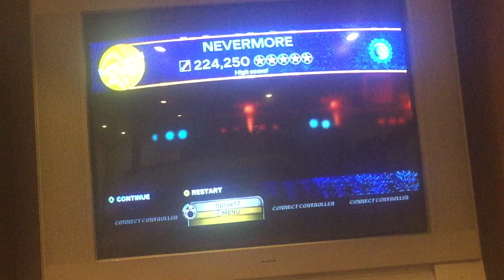Nevermore Hard Drums 100% Overhit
4:37. This was an SR past chorus 2, so I thought it would be the same as the first verse where you have to abuse the timing window and activate a bit late to chain an OD, my fault.